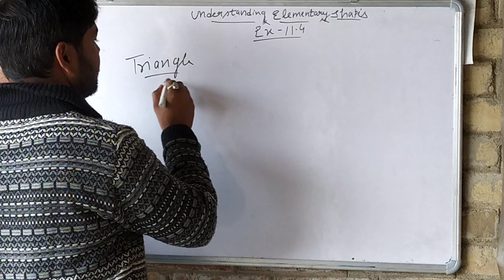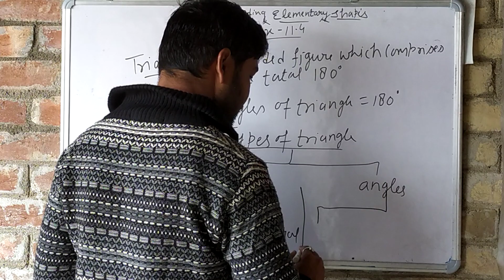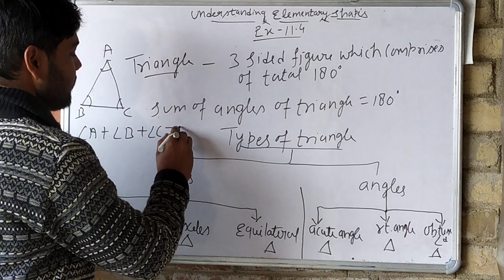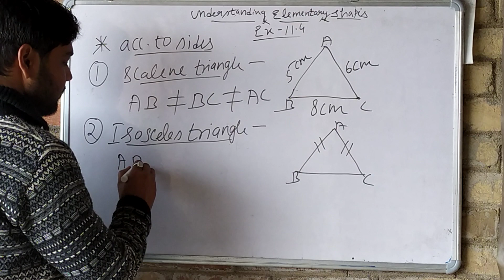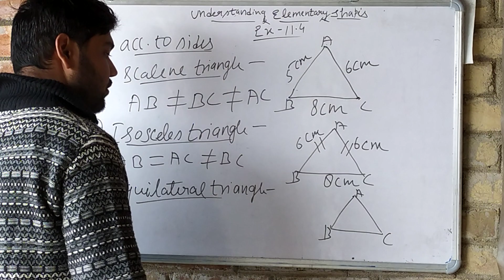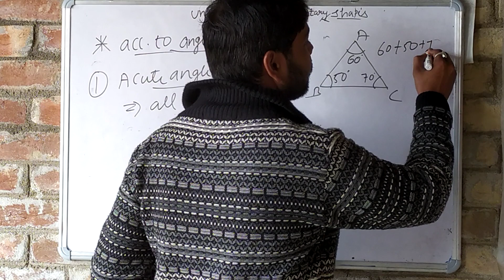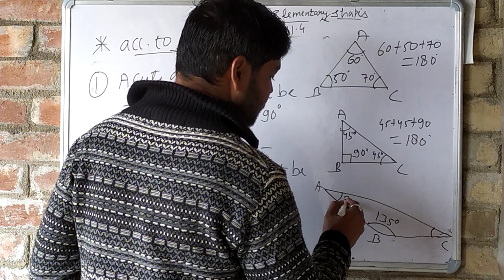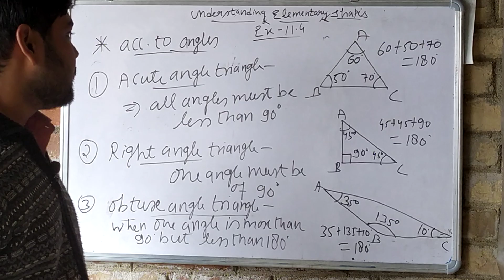Class-6th,maths||understanding elementary shapes &figures, exercise-11.4||by Ajitesh Tiwari